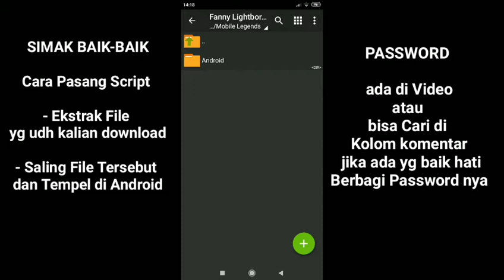Update Terbaru Script Skin Fanny Lightborn ❗ Mobile legends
Khusus yg Main Mobile legends dan Ga punya Skin bisa pakai script ini aman 100%

Next bisa request script apa lagi 🙏🙏🙏

CHANNEL INI BERISI VIDEO RANDOM
SEPERTI VIDEO VIRAL, BERITA VIRAL, DLL

SUPPORT CHANNEL INI DENGAN KLIKTOMBOL

Cek juga video lainnya dibawah ini !!!